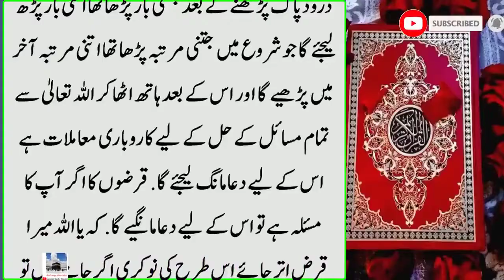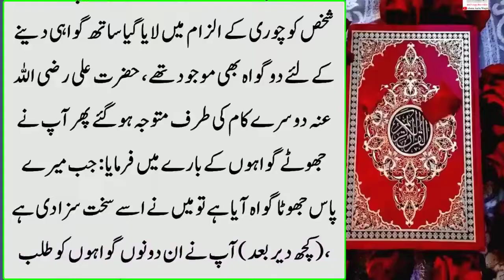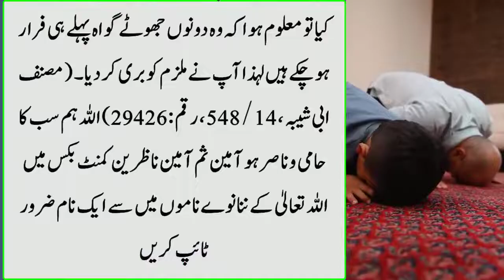1crore to kuch nhai Mera rab 1 arab bhi dyga aaj subha my ny ye amal kya sham ko 70 lakh mill jye ga